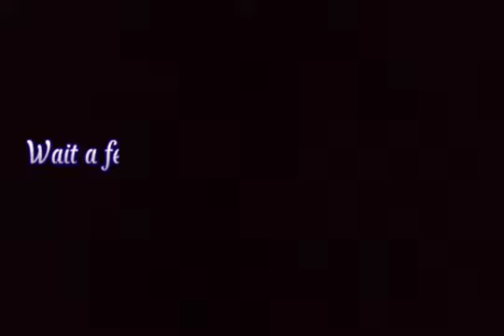How To Make Orionlate Pudding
Procedure Text Assignment.

Name: Satrya Dwi Brahmantyo
Class: IX A
No. Attendance: 23

Title: How To Make Orionlate Pudding
Ingredients:
- 1 pack of agar agar plain (if necessary)
- 1 pack of vanilla pudding powder (free)
- 650ml liquid milk
- 1 tablespoons cornstarch
- 1 pack of oreos (free flavor)
- 4 tablespoons sugar
Steps:
- First, put agar agar plain, pudding powder, sugar, and milk in the pot
- Turn on the stove and stir all the ingredients until it boils and is completely mixed
-  After boiling, mix the cornstarch solutionin into the pot
-  After mix all ingredients and boil, then turn off the stove
-  Add oreos that have been crushed into small pieces
-  After that, cool to room temperature. put it in the container and immediately put in the freezer

Teacher:
Mrs Umroh, S.Pd

School:
MTs Negeri Kota Pasuruan